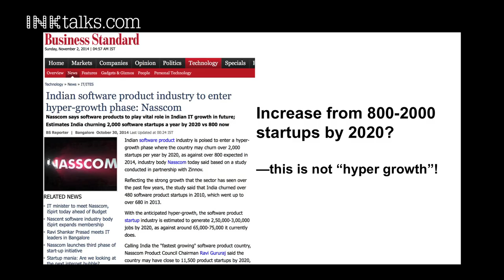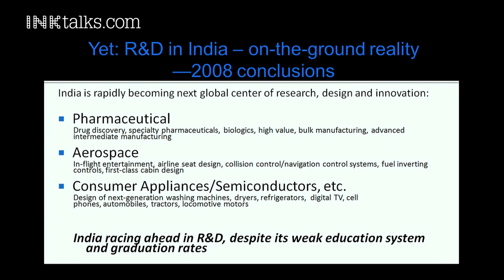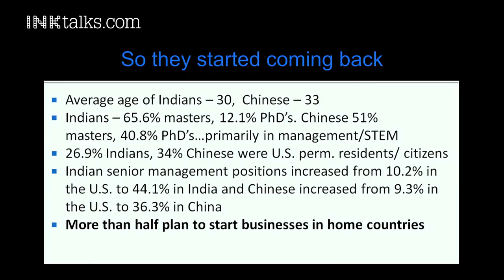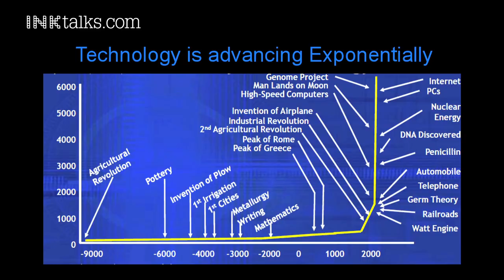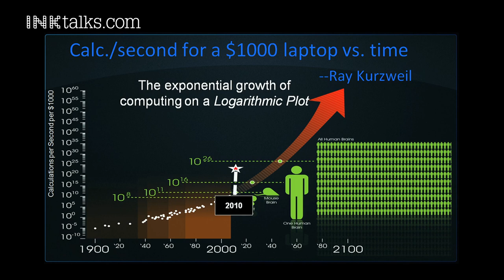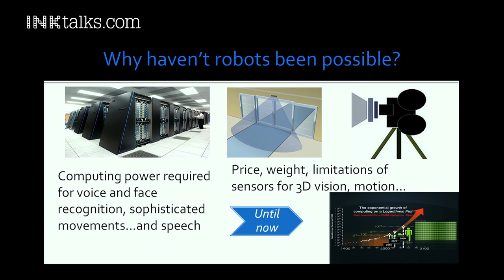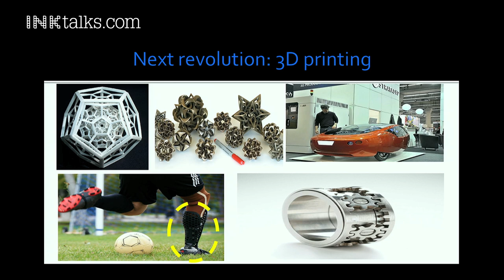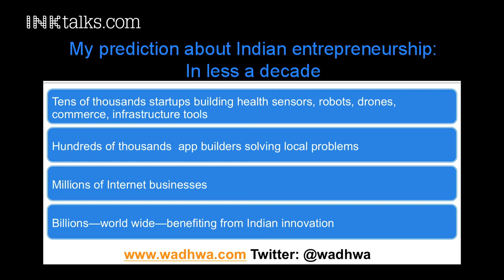Vivek Wadhwa: Why India shouldn’t be succeeding but is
Silicon Valley insider Vivek Wadhwa tells us how India's entrepreneurs will change the world. As we enter the most innovative period in history, Wadhwa sees an impending internet boom and millions of internet businesses coming up in India, and predicts that within a decade China’s manufacturing industry and India’s call centre industry will be toast.

ABOUT VIVEK WADHWA:
Vivek Wadhwa is a Fellow at Arthur & Toni Rembe Rock Center for Corporate Governance, Stanford University; Director of Research at the Center for Entrepreneurship and Research Commercialization at the Pratt School of Engineering,  Duke University; and Distinguished Fellow at Singularity University. He is author of  “The Immigrant Exodus: Why America Is Losing the Global Race to Capture Entrepreneurial Talent”—which was named by The Economist as a Book of the Year of 2012, and ” Innovating Women: The Changing Face of Technology”—which documents the struggles and triumphs of women.  He was named by Foreign Policy Magazine as Top 100 Global Thinker in 2012. In 2013, TIME Magazine listed him as one of The 40 Most Influential Minds in Tech.

Wadhwa oversees research at Singularity University, which educates a select group of leaders about the exponentially advancing technologies that are soon going to change our world.  These advances—in fields such as robotics, A.I., computing, synthetic biology, 3D printing, medicine, and nanomaterials—are making it possible for small teams to do what was once possible only for governments and large corporations to do: solve the grand challenges in education, water, food, shelter, health, and security.

In his roles at Stanford and Duke, Wadhwa lectures in class on subjects such as entrepreneurship and public policy, helps prepare students for the real world, and leads groundbreaking research projects.  He is an advisor to several governments; mentors entrepreneurs; and is a regular columnist for The Washington Post, Wall Street Journal Accelerators, LinkedIn Influencers blog, Forbes, and the American Society of Engineering Education’s Prism magazine.  Prior to joining academia in 2005, Wadhwa founded two software companies.